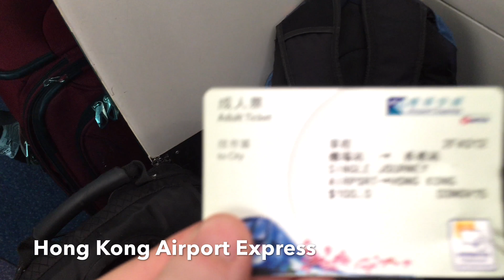Hong Kong Airport Express & Hoegaarden On Crowne Plaza Rooftop Bar at Night - 4K